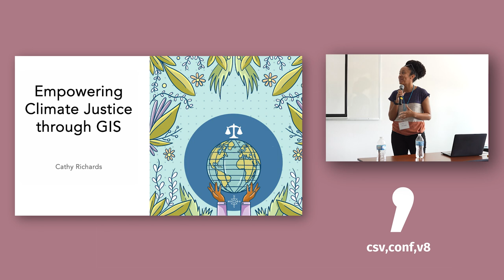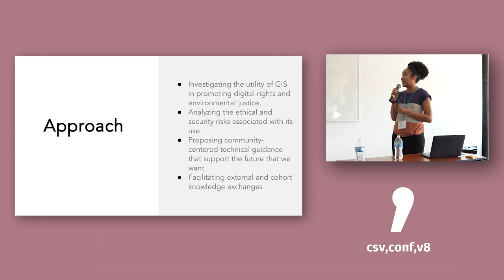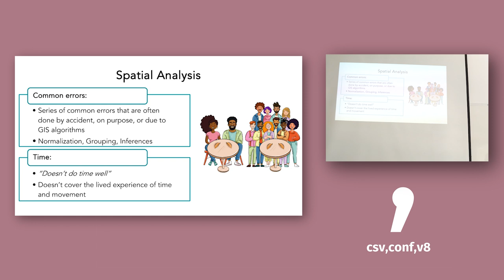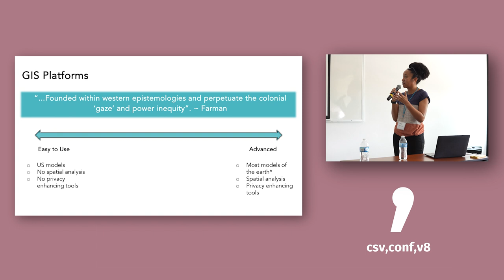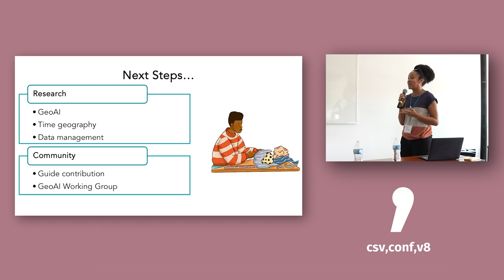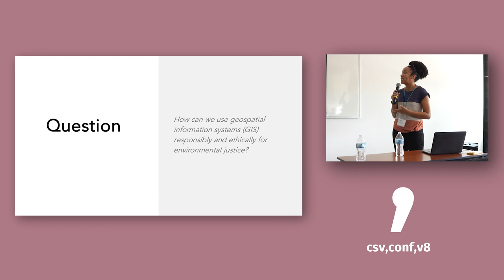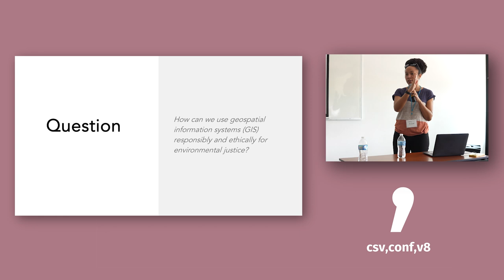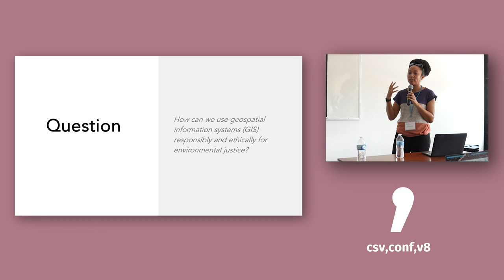Empowering Climate Justice through GIS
Presented by: Cathy Richards (EN)

Empowering Climate Justice through GIS: Navigating the Digital Rights and Environmental Advocacy Terrains (EN)